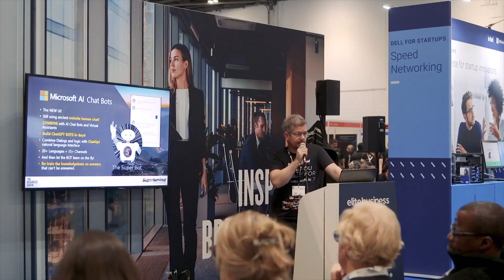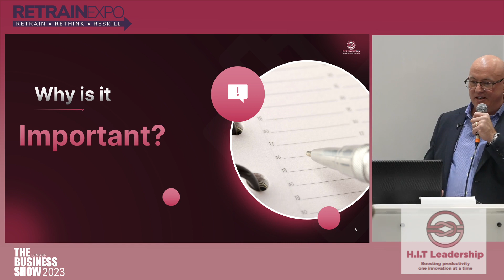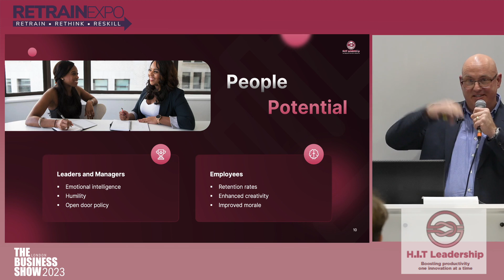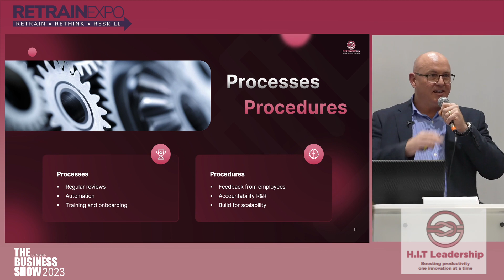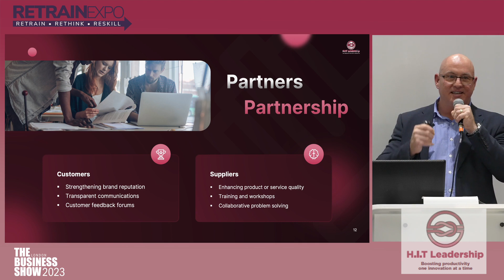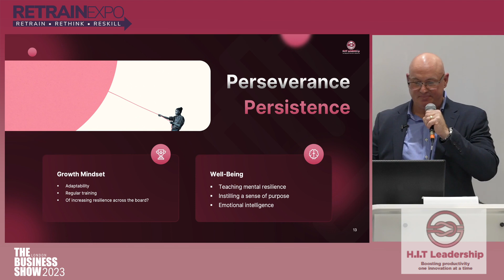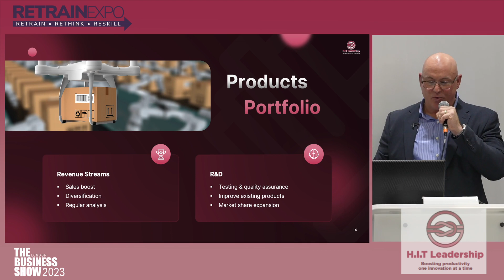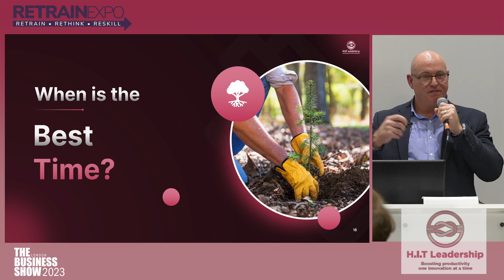Marc Rowley Stress free productivity presentation